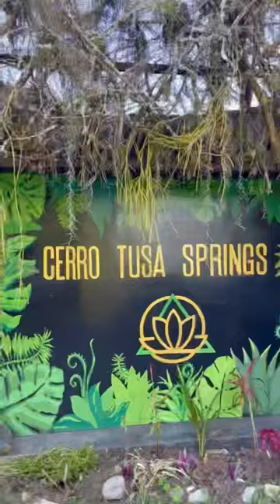Venecia Antioquia Hotel Cerro Tusa Springs